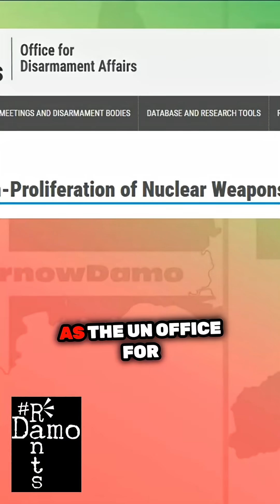Iran's Legal Commitment to Nuclear Non-Proliferation Explained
Explore the intricate landscape of Iran's legal obligations regarding nuclear weapons as a founding signatory of the Treaty on the Non-Proliferation of Nuclear Weapons (NPT). The nation has maintained a firm stance against the acquisition of nuclear arms, reinforced by a unique religious decree from Ayatollah Ali Khamenei. Delve into the implications of the NPT's three pillars: non-proliferation, disarmament, and peaceful nuclear energy, while highlighting Iran's commitment to upholding its rights and responsibilities on the global stage. A thought-provoking examination awaits.